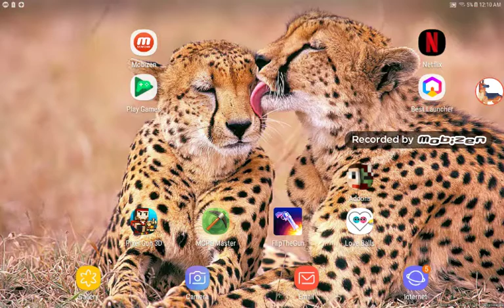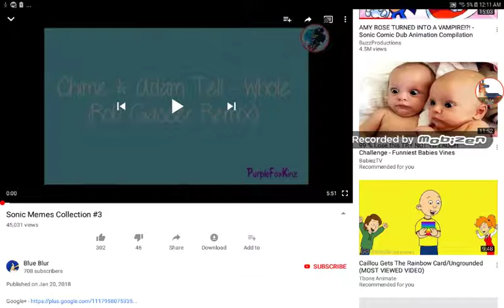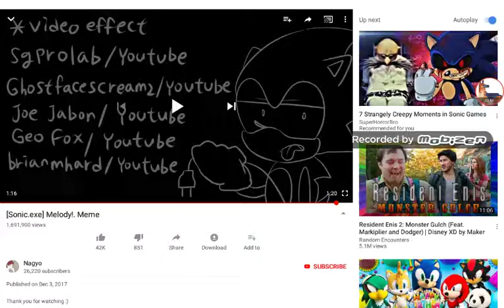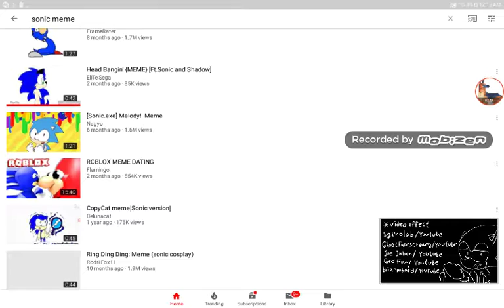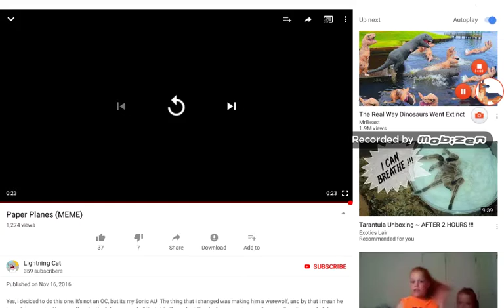Some sonic memes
I hop you like it and I did do stuff ona5